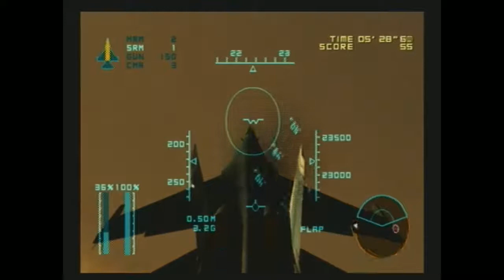Aero Elite: Su-27 vs Mir 2000C x2 Scramble (Perfect Score)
This game is equal parts frustrating and exhilarating.